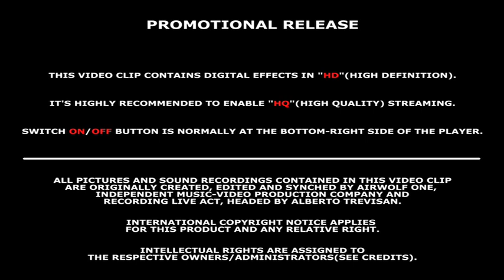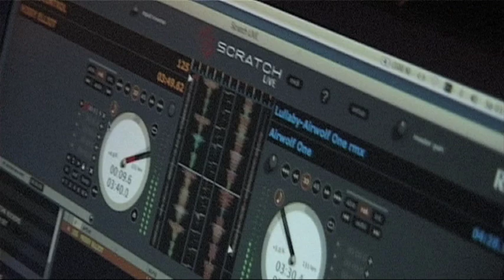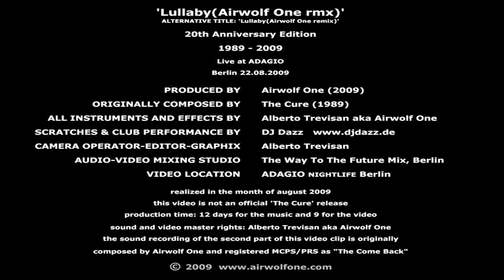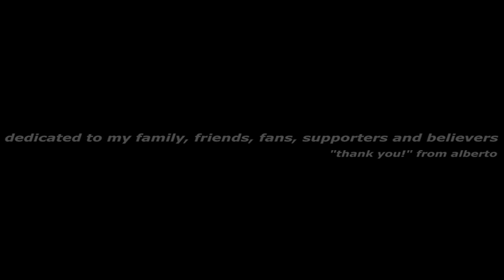Lullaby [The Cure] Airwolf One Club Cover [100% re-recorded] Starts at 00:40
(track 6 from album `Fashion Rocks!´ 100% re-recorded  0% sampling)

EXPERIMENTAL MUSIC VIDEO
Music 100% re-recorded and performed by Alberto Trevisan aka Airwolf One
Unofficial 20th Anniversary Edition 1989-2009
Promotional Release - Pilot
Live at Adagio, Berlin 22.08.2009
Alternative title: ´Lullaby(Airwolf One rmx)´
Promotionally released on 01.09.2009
The second part of this video contains `The Come Back´ - originally written and produced by Alberto Trevisan aka Airwolf One(2009) and registered MCPS/PRS(UK)